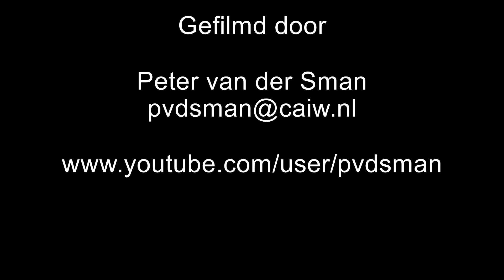Blankenburgverbinding 2022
De Blankenburgverbinding is een nieuwe snelweg (de A24), die vanaf 2024 de A20 bij Vlaardingen met de A15 bij Rozenburg verbindt. De Blankenburgverbinding bestaat uit de aanleg van een autosnelweg van 2x3 rijstroken, een landtunnel (Hollandtunnel), een watertunnel (Maasdeltatunnel), een verdiepte aansluiting op de A20 en een hoge aansluiting op de A15. De nieuwe rijksweg wordt in 2024 opengesteld. Deze video toont een impressie van de werkzaamheden die in 2021 zijn verricht.